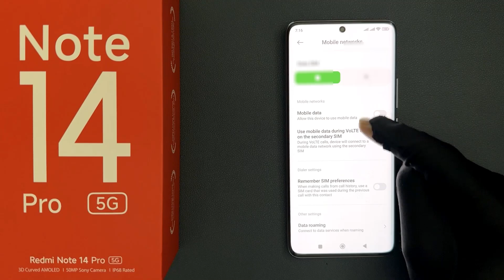Does Redmi Note 14 Pro 5G Support eSIM?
Hi guys, In this Video, I will show you "Does Redmi Note 14 Pro 5G Support eSIM."

How to Enable Developer Options on Redmi Note 14 Pro 5G?